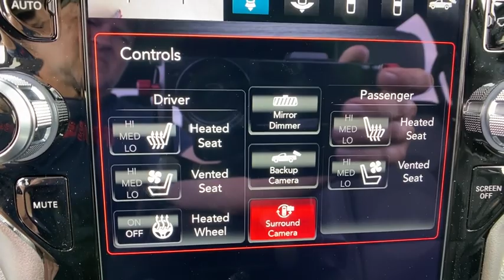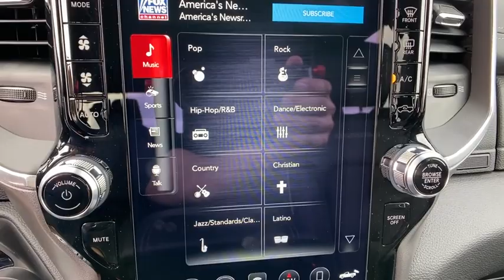2021 Ram 1500 Orlando, Deltona, Sanford, Oviedo, Winter Park, FL N570160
2021 Ram 1500